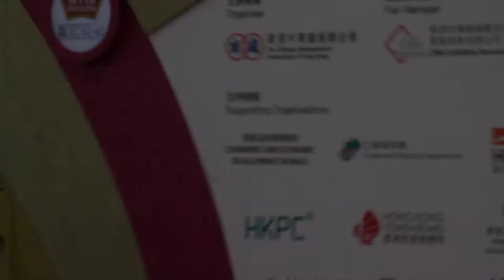[香港工展小姐Talent show]2號 梁綺婷(Chloe)Magic&dance perform(Zedd - Clarity(feat. Foxes)Tiësto Remix)_2017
[香港工展小姐Talent show]2號 梁綺婷(Chloe) 魔術表演&dance perform(Zedd - Clarity (feat. Foxes)[Tiësto Remix])_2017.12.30

If you like my video, follow and like it. Thanks!